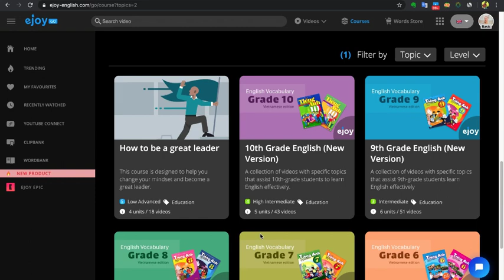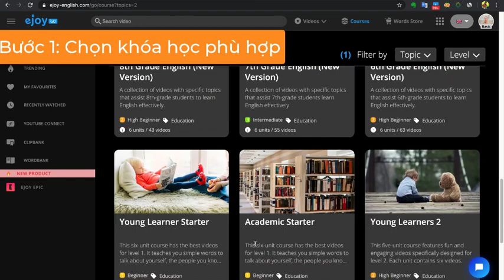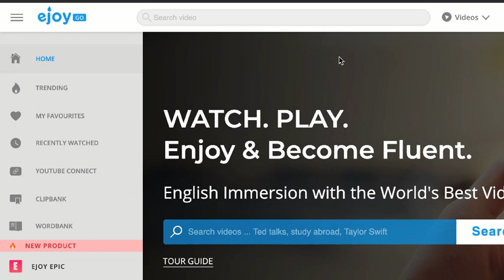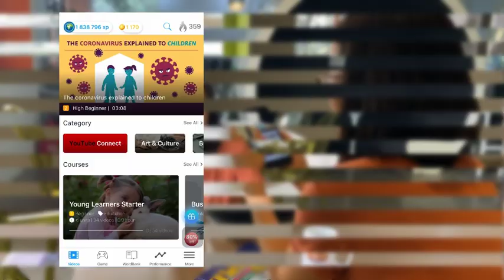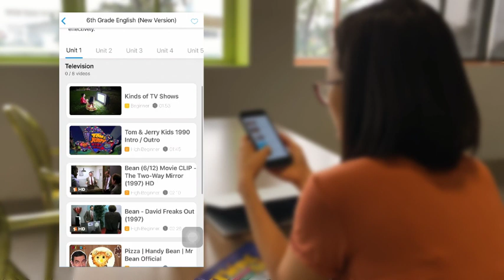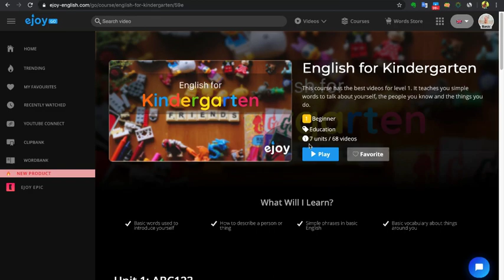Học tiếng Anh qua video YouTube cho 𝐆𝐞𝐧 𝐙 dịp Tết cô Vy - eJOY English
❓ Học trên eJOY có gì khác biệt?
❓ Cách luyện Nghe - nói trên eJOY
❓ Chán học thì phải làm sao?
❓ Học thế nào nếu không có laptop?

👉 Xem hết video để trả lời được 4 thắc mắc trên, đảm bảo sau khi xem xong bạn sẽ "sắm" cho mình cách học vừa vui vẻ, hứng thú vừa củng cố kiến thức trong sách giáo khoa lại nâng trình tiếng Anh vù vù đấy.